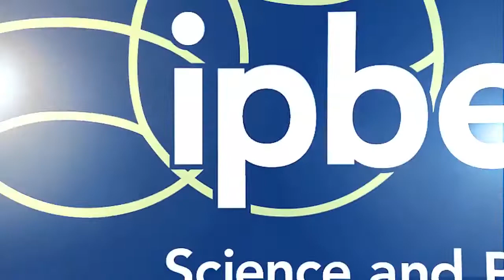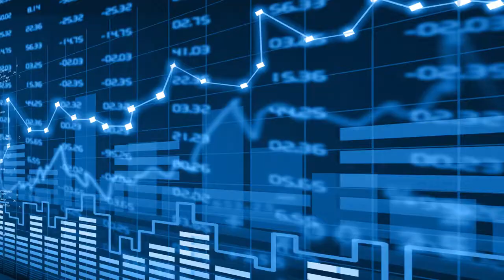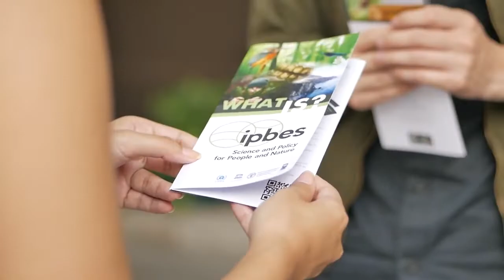Introduction to IPBES - Intergovernmental Science-Policy Platform - Biodiversity & Climate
Want to know more about IPBES and the importance of our work?
What is IPBES?
The Intergovernmental Science-Policy Platform on Biodiversity and Ecosystem Services (IPBES) is an independent intergovernmental body established by States to strengthen the science-policy interface for biodiversity and ecosystem services for the conservation and sustainable use of biodiversity, long-term human well-being and sustainable development. It was established in Panama City, on 21 April 2012 by 94 Governments.  It is not a United Nations body.  However, at the request of the IPBES Plenary and with the authorization of the UNEP Governing Council in 2013, the United Nations Environment Programme (UNEP) provides secretariat services to IPBES.  See here for more information on the history of IPBES.